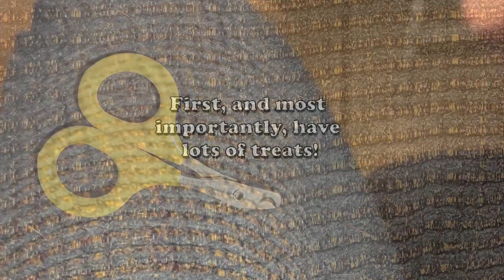At Home with Your Library: Cat Grooming with Brittany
Our next At Home with Your Library workshop premieres on Wednesday, July 6 at 4 PM!

Sure you can bring your feline friend to the vet to have its nails trimmed, but you can trim them yourself at home for a fraction of the cost!  Tune in to Brittany's At Home for a cat grooming demo in which she will show you how to trim your cat's nails.

We hope you can join us on Wednesdays for our @Home with Your Library series, where LPPL staff share their passions & hobbies with you in DIY workshops that you can participate in from home.